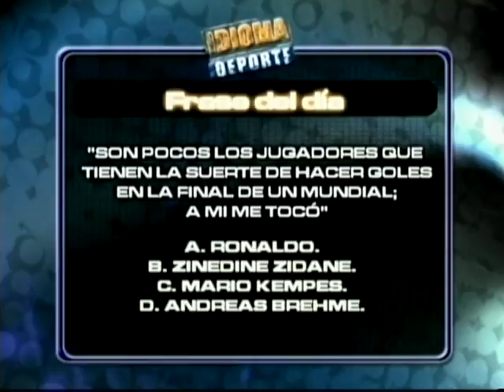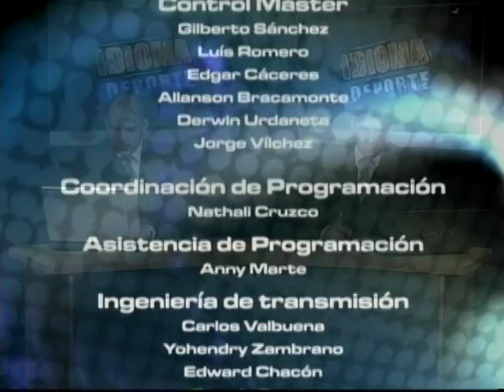IDIOMA DEPORTE 25-05-12 - NEGRO 03